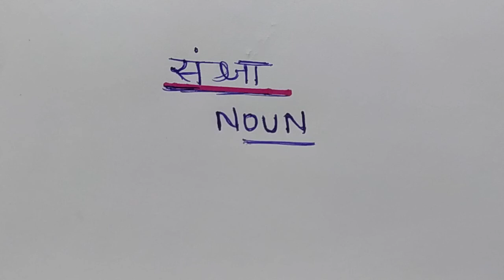Sangya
bharti jaiswal
aao hindi sikhen